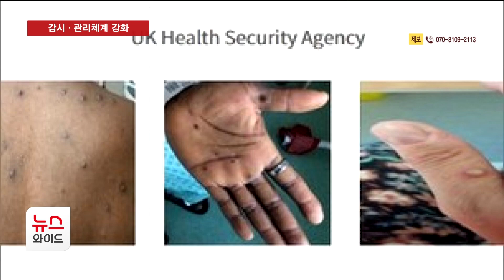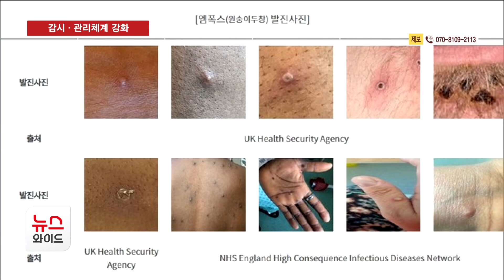청주 20대 충북 첫 엠폭스 확진…감시·관리체계 강화/HCN 충북방송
원숭이두창으로 불렀던 '엠폭스'
도내 첫 확진자가 나왔습니다.

청주에 거주하는 20대인데,
국내 감염된 것으로 추정되면서
지역사회 전파 우려도 커지고 있습니다.

박종혁 기자의 보돕니다.